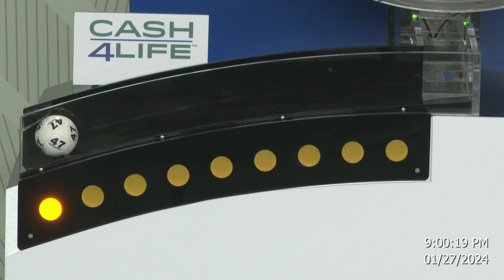Cash4Life Drawing 01-27-2024